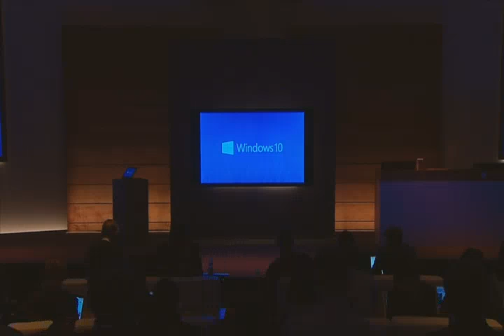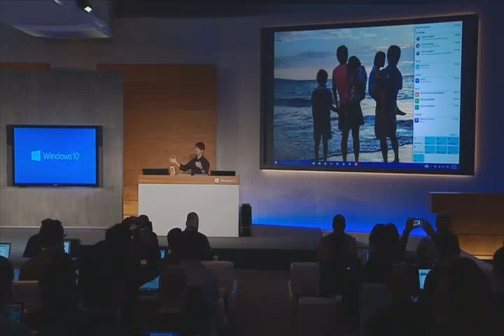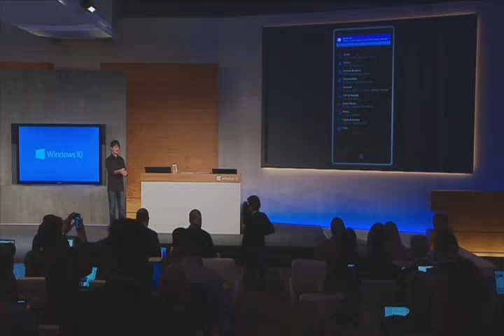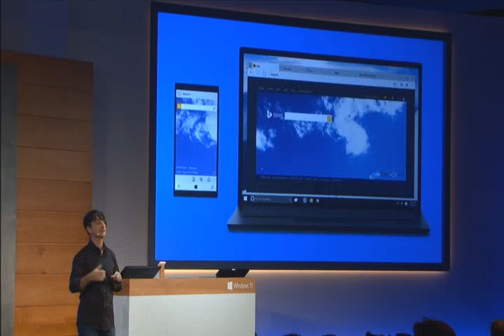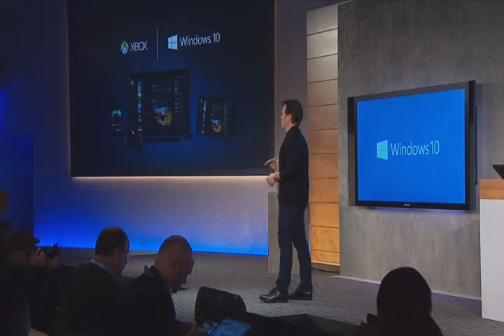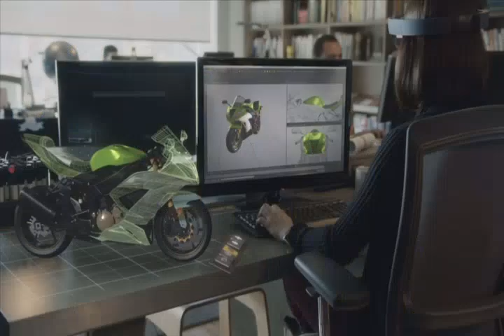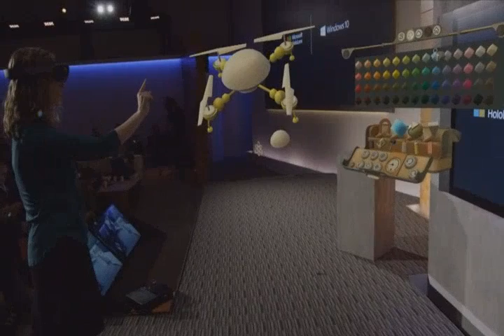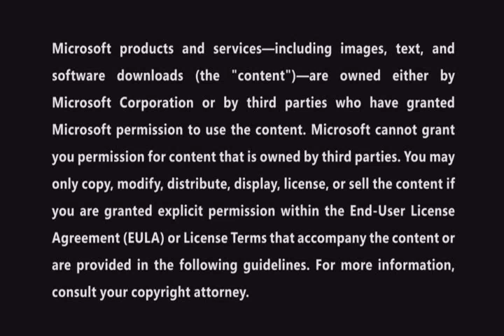Windows 10 Keynote - The Next Chapter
Join Microsoft Team for the next chapter Operating System.

Terry Myerson,  Executive Vice President Windows, OS Group
Joe Belfiore, Corporate Vice President Windows, OS Group
Phil Spencer, Head of XBOX
Alex Kipman
Satya Nadella